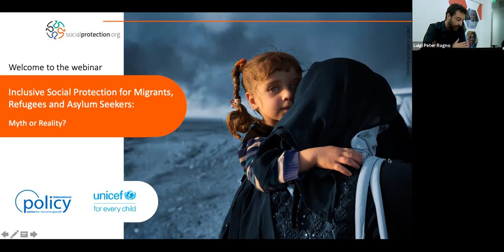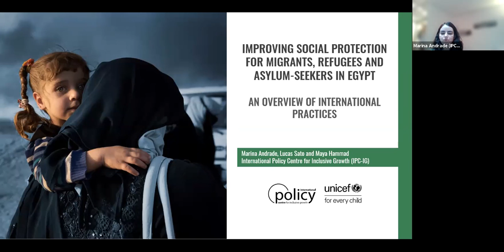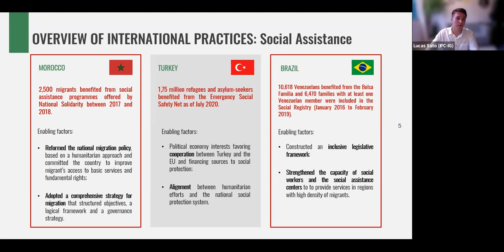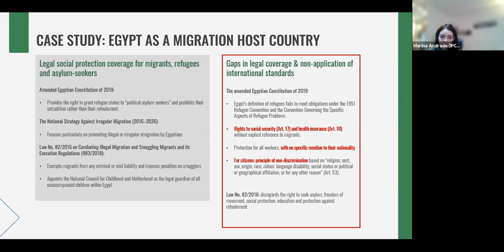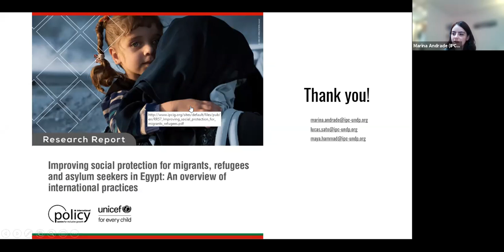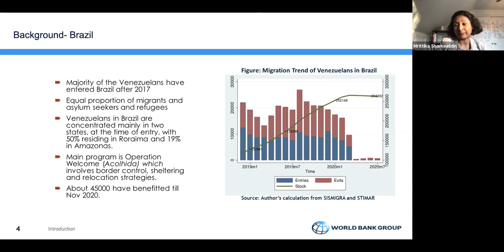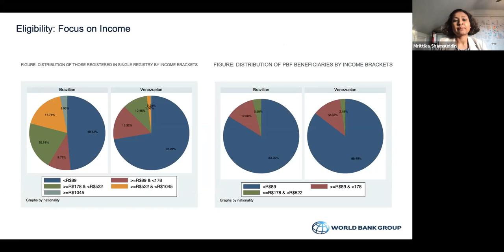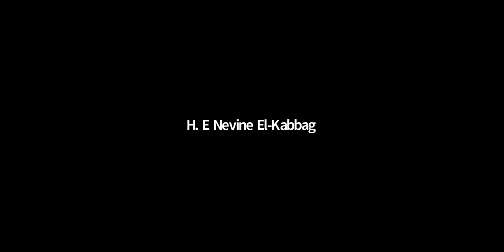Inclusive Social Protection for Migrants, Refugees and Asylum Seekers: Myth or Reality?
The webinar offered an assessment of global practices on the access of international migrants and their families to national SP systems and aimed at informing the policy debate on extending SP to international migrants in the MENA region, especially in Egypt. More broadly, the objective was to provide answers to and reflections on the following three questions:

- To what extent do national SP systems have the capacity to integrate migrants, refugees, and asylum-seekers?
- How are other countries ensuring the right to SP for all, especially the most vulnerable?
- What is the potential to extend SP to migrants in MENA, with a focus on Egypt?

Read more about the webinar discussion and access the slide presentation

Speakers:
Rafael Osorio, Research Coordinator, IPC-IG
Marina Andrade, Maya Hammad, and Lucas Sato (all IPC-IG)
Samman Thapa, Social Policy Regional Adviser, UNICEF MENA
H. E Nevine El-Kabbag, Minister of Social Solidarity Egypt
Mrittika Shamsuddin and Rovane Battaglin Schwengber, World Bank Group

Moderator: Luigi Peter Ragno, Chief of Social Policy, UNICEF Egypt